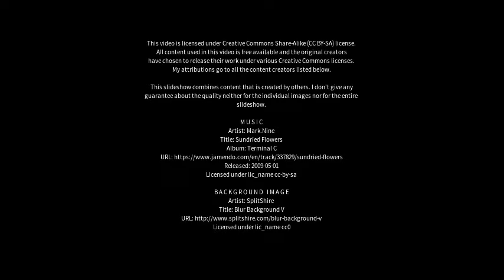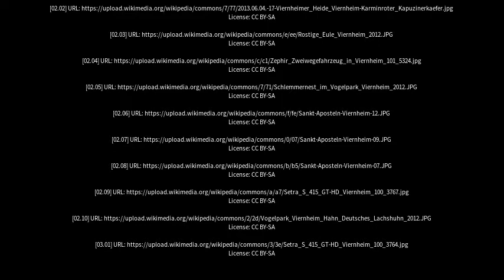Best places to visit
Best places to visit - Viernheim (Germany) Best places to visit - Slideshows from all over the world - City trips, nature pictures, etc.